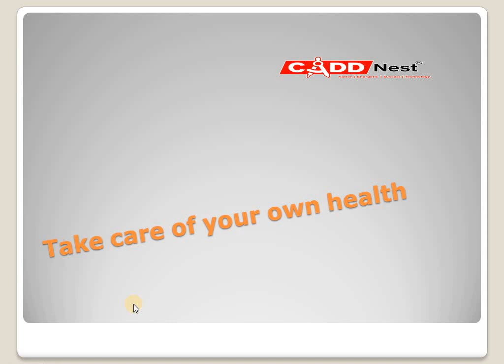CADD Nest - How to take care of your health